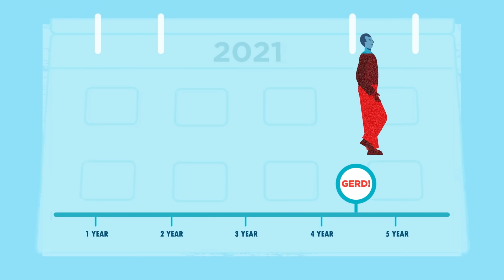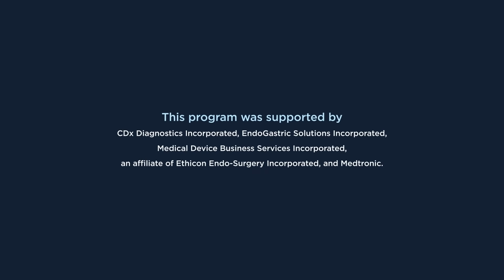What is Barrett's esophagus?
About 5-15% of people with gastroesophageal reflux disease (GERD) are at risk for developing a precancerous condition called Barrett’s esophagus. Barrett’s esophagus does not cause symptoms that you can feel.

Doctors do not know what exactly causes someone to get Barrett’s esophagus. There are a few things, though, that doctors have found could raise your chances of getting it. If you are worried that you could get Barrett’s esophagus, watch this video and speak to your gastroenterologist.